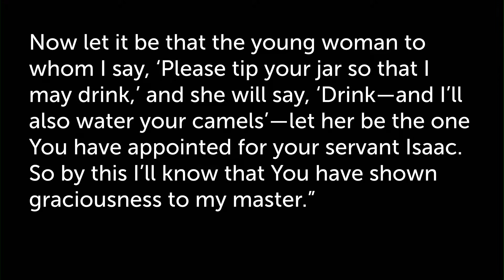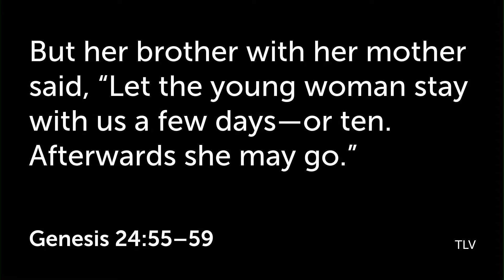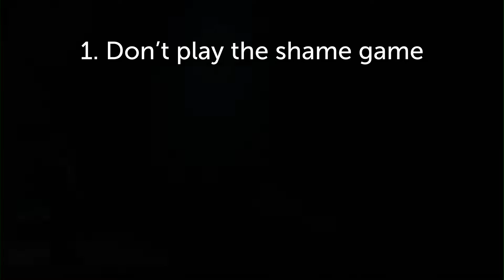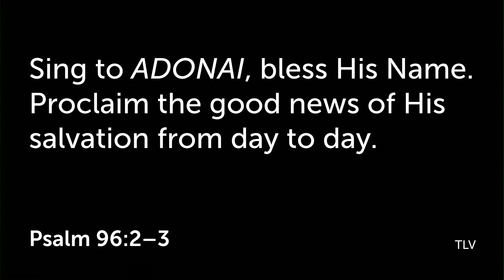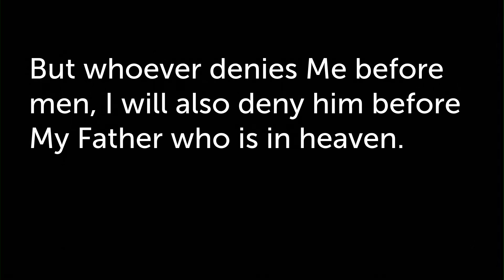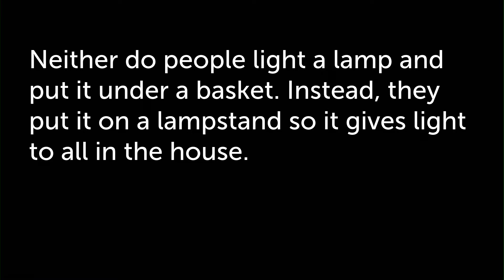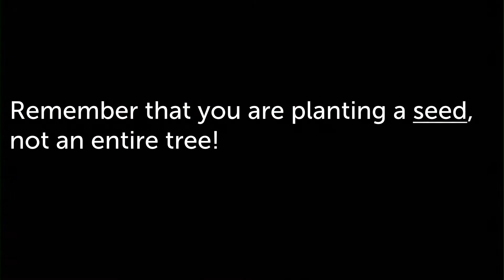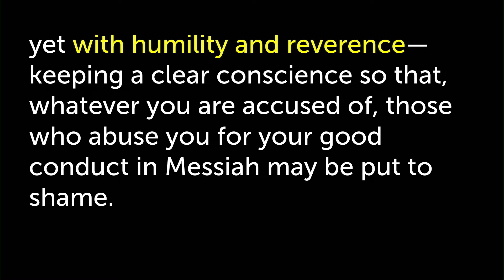Nov 19, 2022: Back to the Basics Part 5 - Rabbi John